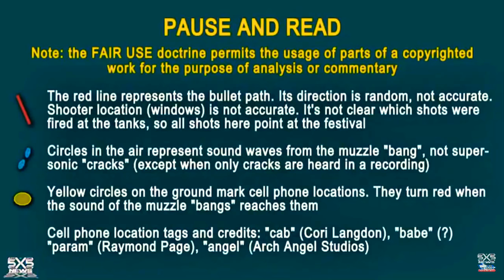Las Vegas shooting video/Ballistic analysis/Timeline/Audio analysis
5x5news Mr.Visual

The Las Vegas shooting audio recreation in 3D, with major cell phone filming locations.
All soundtracks are sync'd to the time of muzzle discharge. (Not by local report times)